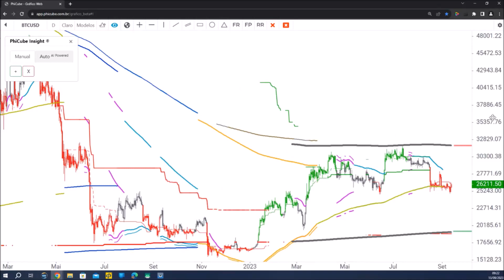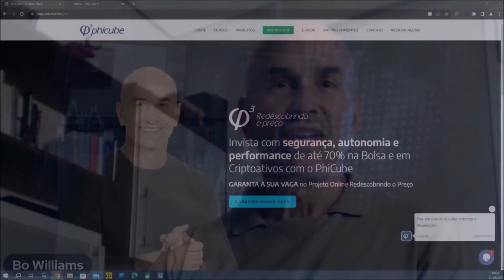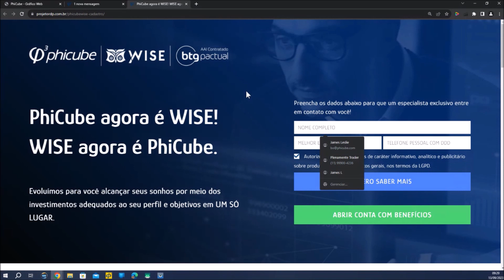Economia abalada: "Estados Unidos hoje não é o país onde cresci"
analisetecnica bitcoin mercadofinanceiro estadosunidos rendavariavel economia phicube Nada muito animado com as resistências no gráfico! Meu desenho no Bitcoin (BTC) continua o mesmo, vem ver!

Além do gráfico, minha opinião também está baseada na macroeconomia mundial, em especial, dos Estados Unidos. Aliás, que poderá ter reflexos por aqui também. Veja o vídeo.

👉 Aprenda como a inteligência artificial pode te ajudar a investir com operações lucrativas, simples e seguras